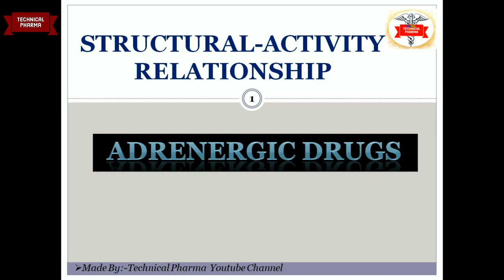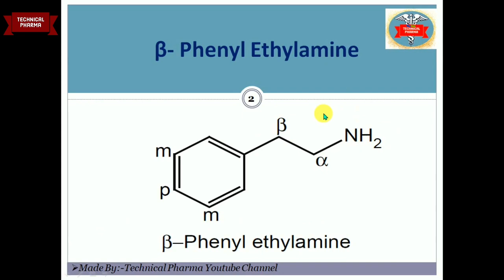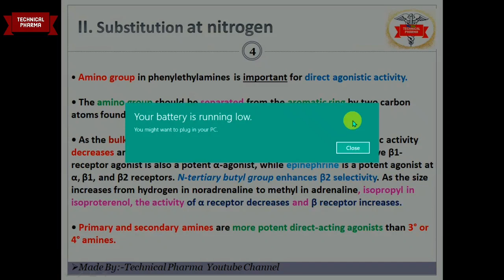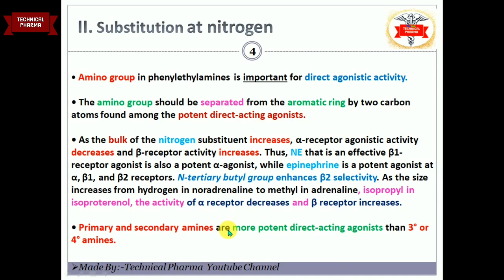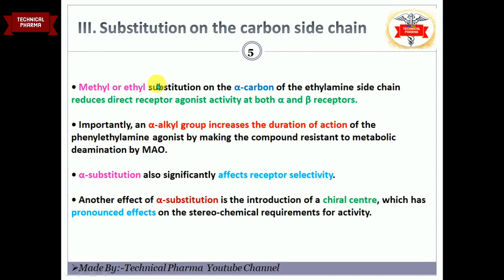Sar of Sympathomimetic agents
Today in this video we will discuss Full detail of Structural Activity Relationship of sympathomimetic agents Most for the pharmacy and medical student

▁ ▂ ▄ ▅ ▆ ▇ █ 💊💊Technical Pharma💊💊 █ ▇ ▆ ▅ ▄ ▂ ▁

{About Me}

[NOTICE]

Thank you For Waching. 🙏🙏🙏🙏🙏🙏🙏🙏🙏🙏🙏🙏
▁ ▂ ▄ ▅ ▆ ▇ █ 💊💊Technical Pharma💊💊 █ ▇ ▆ ▅ ▄ ▂ ▁

{About Me}

[NOTICE]